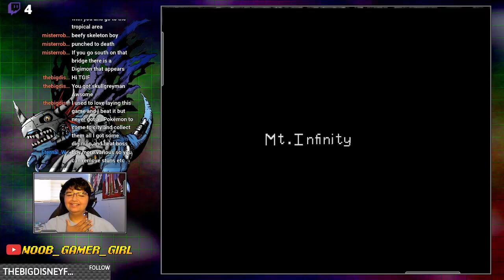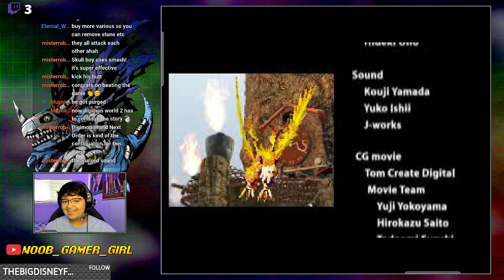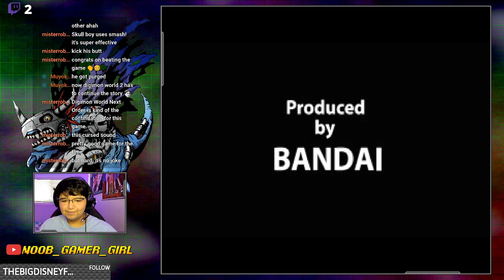The DIGIFINITIVE: Digimon World: RE:Do-over-ize [END GAME!]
LO HICIMOS!!! WE DID IT!!! Ended the game strong with a SkullGreymon, which I gave all my saved chips. Lol. It was a breeze! Thanks for everyone's help! I now know why this game was so hard when I was younger. Haha. I did not let it get the better of me this time! Numemon (and Sukamon!) and all!